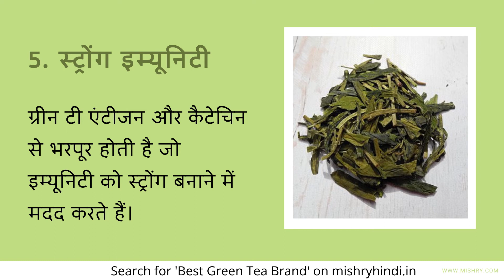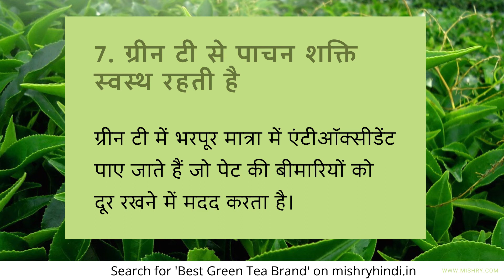ग्रीन टी के फायदे: डाइट में Green Tea Benefits क्यों शामिल करें?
ग्रीन टी सभी बेवरेज में से सबसे सेहतमंद माना जाता है। ग्रीन टी के फायदे पूरे शरीर को किसी ना किसी तरीके से मिलते हैं। ग्रीन टी को एंटी-एजिंग बेवरेज भी कहा जाता है। ग्रीन टी एंटीऑक्सीडेंट और पोष्टिक आहार से भरपूर है जो शरीर और दिमाग को स्वस्थ बनाए रखने में मदद करती है।

ऐसे और आर्टिकल पढ़ने के लिए पर जाएं।